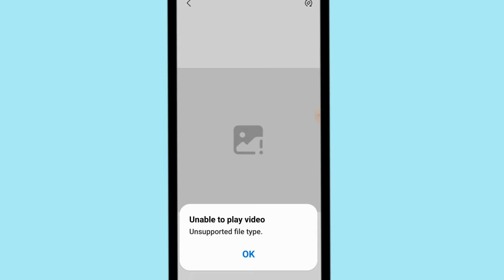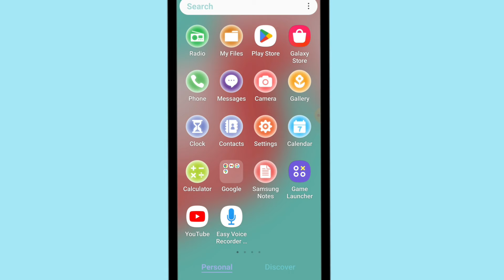How to Fix Unsupported Media in Gallery Problem Android 2024